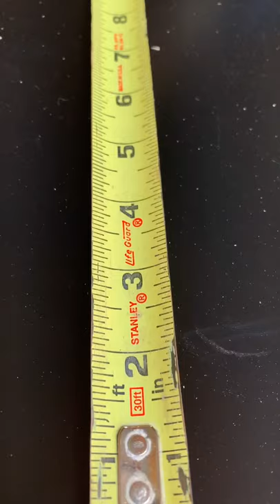Using a trim/siding brake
Here’s a short video of how we trimmed out a window using an aluminum brake. Let me know what you think.